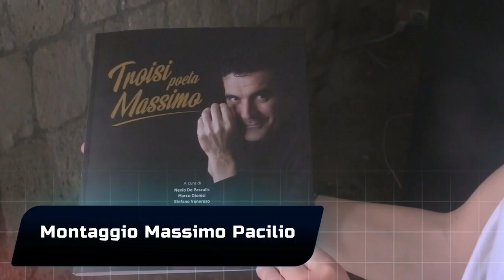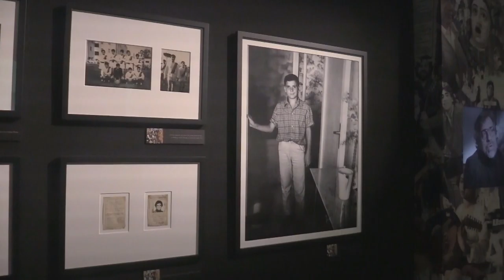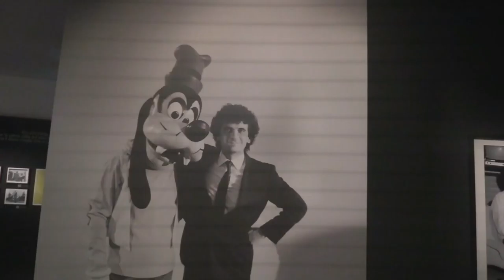A Castel dell'Ovo una imperdibile mostra sull'indimenticato attore "Troisi poeta Massimo".